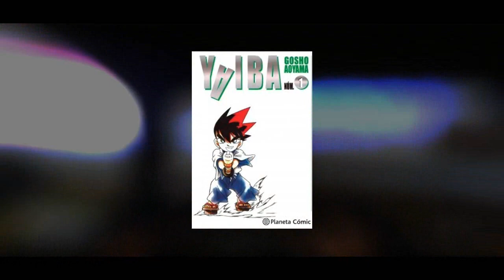Opiniones Obstinadas #22 - El Humor "Camp" y Los Villanos "Humanos"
YoMeQuedoEnCasa - Cuarentena (Día 01)